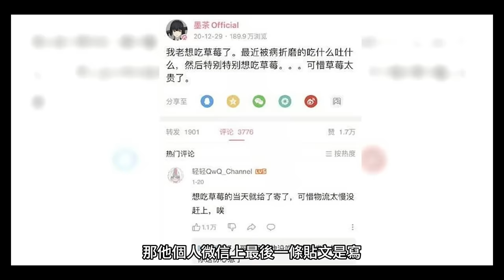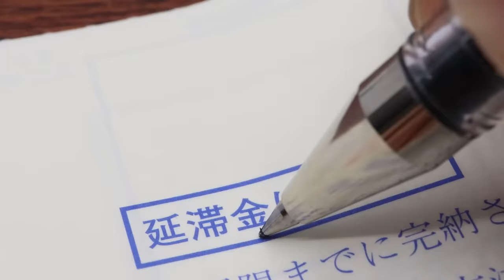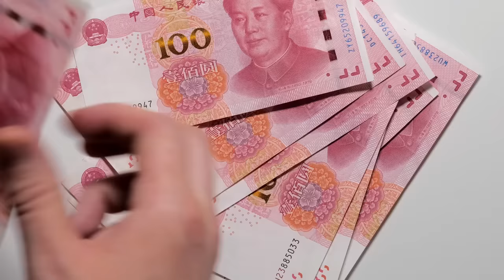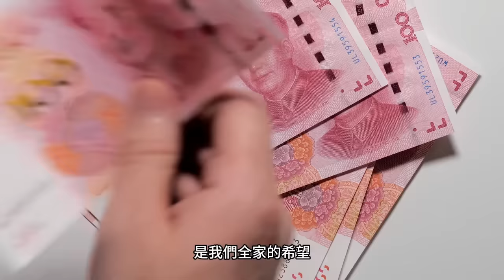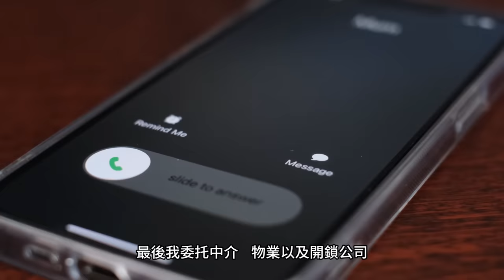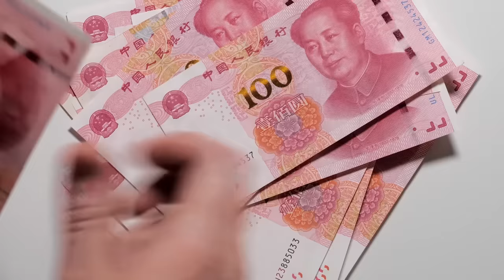外地女孩餓死在出租公寓…看哭了中國人！高學歷名校畢業，每天僅花5塊只為考公務員，催淚結局令人不捨